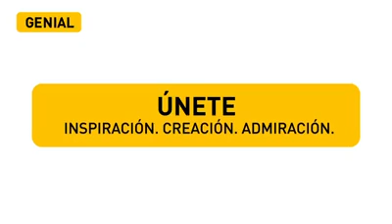super cats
القطط ذوي قدرات خاصه و عقول اجراميه